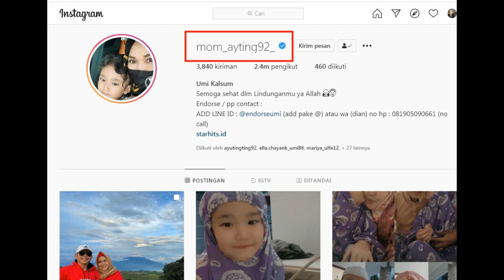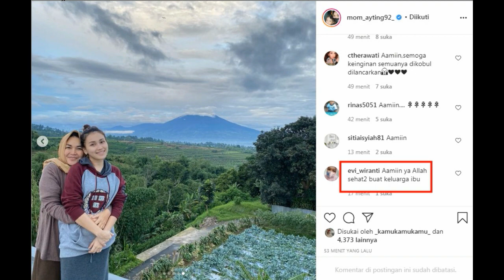LIBURAN MENJELANG AKHIR TAHUN KELUARGA AYU, TERNYATA ADA ....